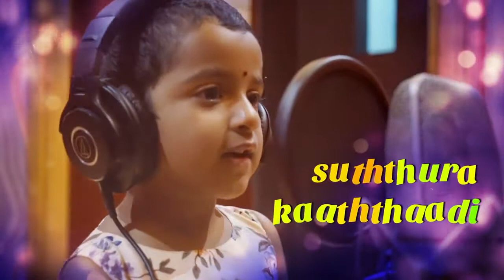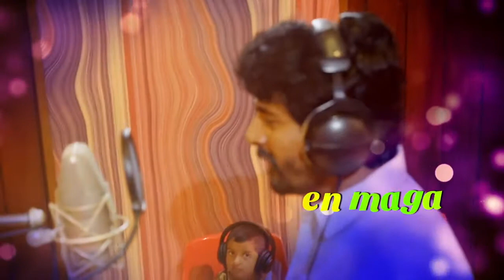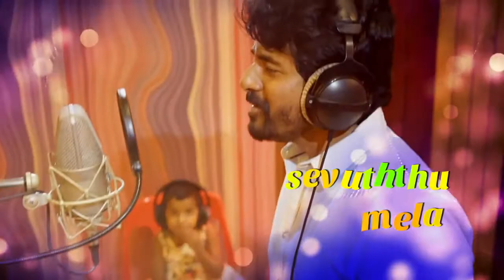Kanaa Vaayadi Petha Pulla Lyric AishwaryaRajesh, Sivakarthikeyan Dhibu Ninan Thomas YouTube